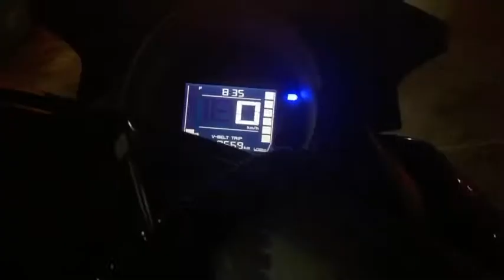Winson Mabok vs Winson tik tok